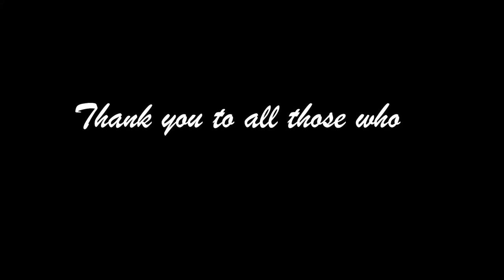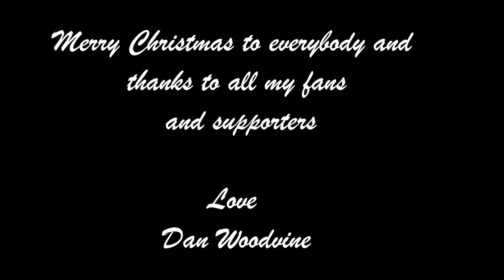Dan Woodvine - Christmas Time is Here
A song all about Christmas what happens and why we celebrate Christmas.